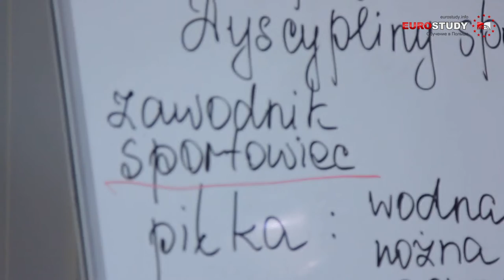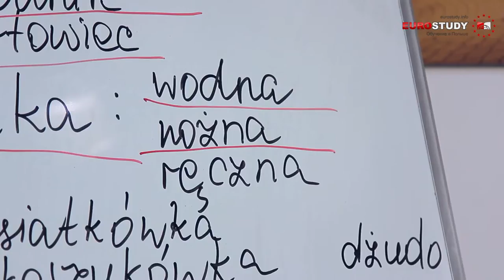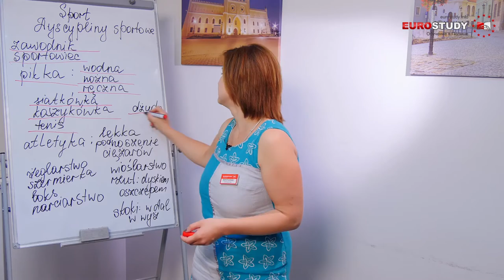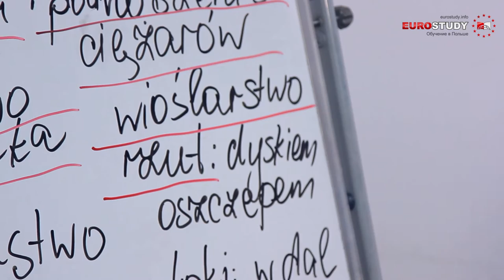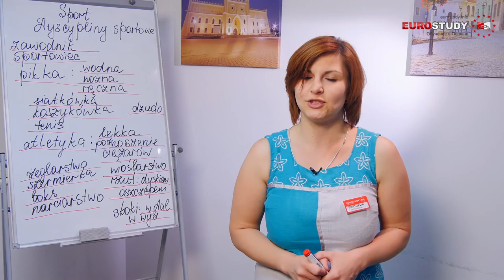Польский язык - Урок 17 - Спортивные дисциплины (dyscypliny sportowe)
На этом уроке от Евростади поговорим о спорте, названия видов спорта на польском языке. Как рассказать, каким видом спорта вы увлекаетесь.